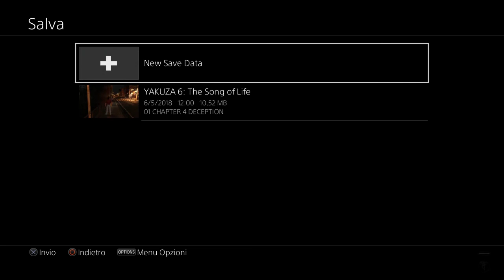YAKUZA 6 | Gameplay ITA/ENG/JAP #13 | Capitolo 4 - Combattiamo contro Masuzoe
Nuovo episodio di yakuza6 dove Kuryu il Dragone di Kojima combatte contro Masuzoe!!! Buona visione :)